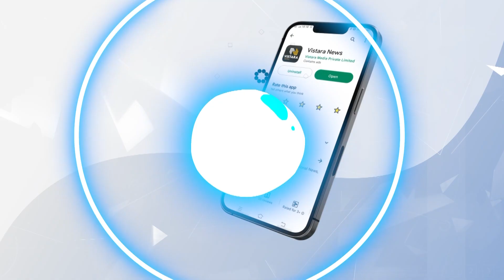ವಿಪಕ್ಷಗಳ ಕಾವೇರಿ ಹೋರಾಟಕ್ಕೆ ಡಿಕೆಶಿ ಟೀಕೆ | Bandh Cauvery Protest | Vistara News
ತಮಿಳುನಾಡಿಗೆ ನೀರು ಬಿಟ್ಟಿರುವುದನ್ನು ಖಂಡಿಸಿ ಹೋರಾಟ ನಡೆಸಿದ ವಿಪಕ್ಷ ನಾಯಕರ ವಿರುದ್ಧ ಡಿಸಿಎಂ ಡಿ.ಕೆ.ಶಿವಕುಮಾರ್